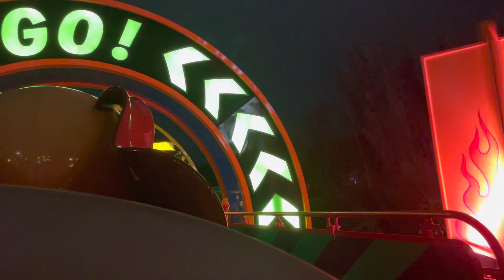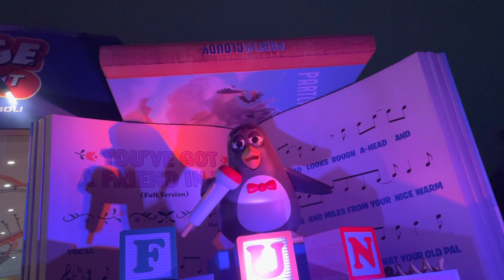Slinky Dog Dash At Night FULL RIDE POV | Disney’s Hollywood Studios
My last post for 2022, see you in 2023.

Decided to record on Slinky Dog over at Hollywood Studios. We went right before park close at 8:50. This was recorded at 9:15, so it was a pretty short wait.

“Take the entire family for a toy-filled ride on Slinky Dog as his coils twist around curves, hills and drops.”

Slinky Dog Dash first opened with Toy Story Land on June 30, 2018.